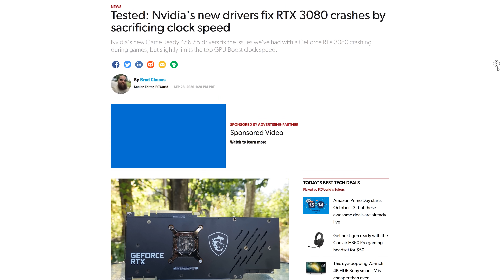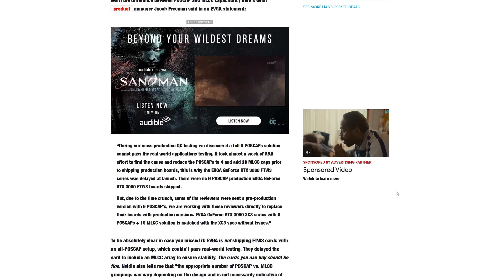The Real Problem with RTX 3080 Crashes is NVIDIA's Paranoia of Leaks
In a different style of video, Steve talks about RTX 3080 crashes to desktop, capacitors, and NVIDIA's paranoia while biking down a mountain. We didn't want to leave you all hanging while we took a break, so here are our loosely compiled thoughts. This is obviously unscripted and not heavily edited, nor shot with our normal equipment, so please take it for what it is: Just talking while getting in some mountain biking. The video would have been very late otherwise, as I've (SB) just given the team a few days of vacation time, so I wanted to get something out to answer what we could.

Last time we did this was several years ago and to review Linus' LTX.
Filmed at Bryce Bike Park in VA. They're awesome. Check them out.

Although this video is rooted in the topic of RTX 3080 crashes and capacitors (SP-Caps, MLCCs, "POSCAPS," etc.), the ultimate topic is one of how this even happens. We talk about the behind-the-scenes operations of NVIDIA and board partners, video card & GPU manufacturing pipelines, and how NVIDIA is hurting its launch reputation for the future. The company, we think, needs to refocus on making a good product -- and that includes enabling partners to meet their goals -- and back off of the paranoia about leaks.

TIMESTAMPS

00:00 - Different Type of Video
00:23 - NVIDIA Updated Drivers Right After Filming
01:12 - The Short of the Issue (Pre-Driver Update)
01:38 - But Why Are You Doing This While Biking?
02:30 - NVIDIA SHILL!!! YOUR GLOVES ARE GREEN!
04:05 - Basics of the RTX 3080 Issue
05:15 - NVIDIA's Leak Paranoia Hurts It
06:26 - FurMark & 3DMark-Only Drivers
07:26 - Entirely Preventable Issue
08:40 - Partners Need Earlier Info from NVIDIA
10:00 - NVIDIA Needs to Slow Down if Result is Screwups
11:40 - Not Doing Enough Real-World Pre-Launch Validation
15:46 - Partner vs. NVIDIA Fault
19:25 - NVIDIA Hurting Its Day-One Launch Reputation
23:25 - Conclusion: Not A Normal Video for GN

Video: Steve Burke